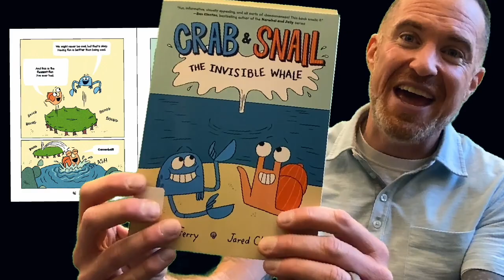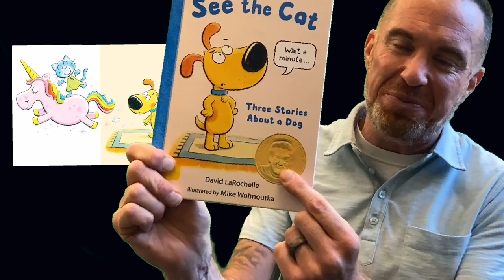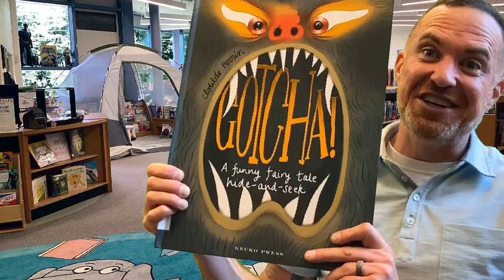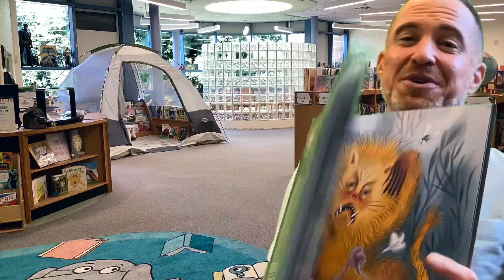New Books S1 : E30